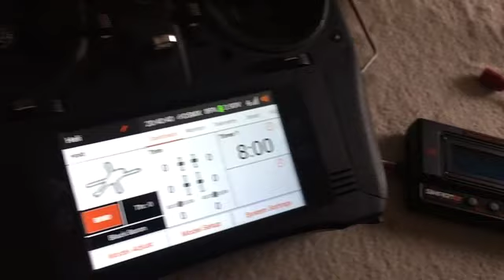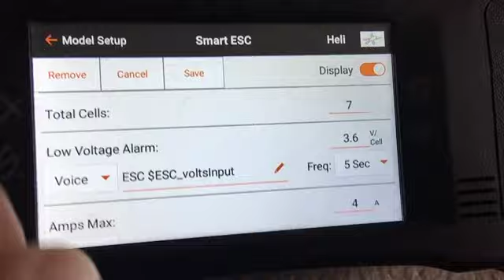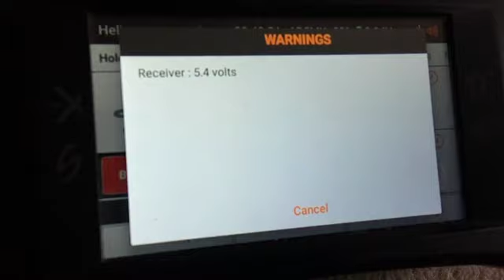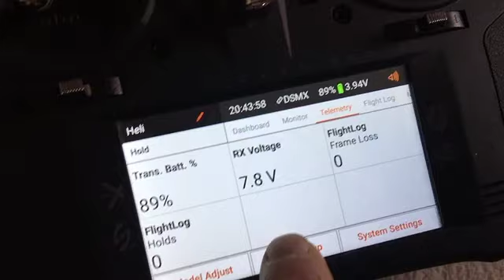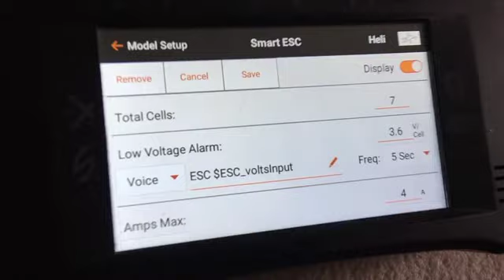MD500: Hardware & Software Engineering ... so sieht das dann aus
Ich bin noch immer künstlerisch beschäftigt die Hardware & Software Thematik eines RC Helicopters zu eruieren im Zusammenspiel aus unterschiedlichen Herstellern.

- Spektrum Sender
- Spektrum Flight Controller
- Spektrum Receiver
- Spektrum Satellite Receiver
- Spektrum BEC und Motor Regler
- Spektrum 6S SMART Akku
- Scorpion Motor
- nexspor Servos (Taumelscheibe + Heck)
- uniLIGHT Beleuchtungs-System
- Emcotec SPS Safety Power Switch
- PSD Rotorkopf von PSG Dynamics
- 5-Blatt Rotorblätter von derblattschmied
- Poenixtech Mechanik
- Align Mechanik Komponenten
- Roban Scale Rumpf

Alles Hardware und Software in Engineering.

Das Heck hält sich nicht stabil. Da kann man einstellen was man will. Der MD500 fängt an sich gegen den Uhrzeigersinn um die eigene Achse zu drehen.

18 Monate gespart, gebaut und investiert für einen MD500 Vogel der nicht fliegt.

Gruss,
Black Baron